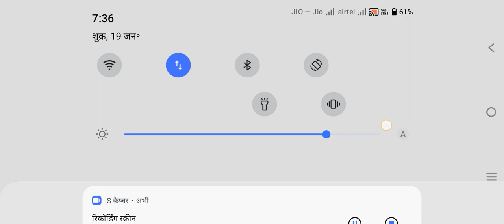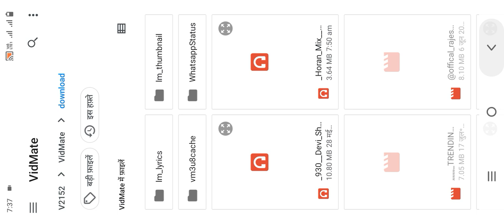India Game play. Dj pickup game driving simulator game play. .mobile game. .car. helikoktr.business.